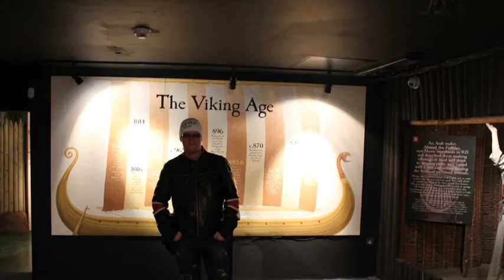Gabriel SCHMIDT 2012